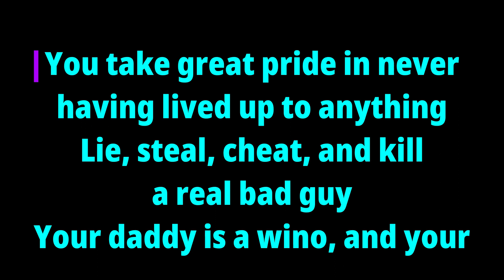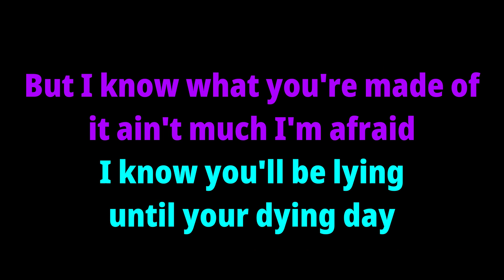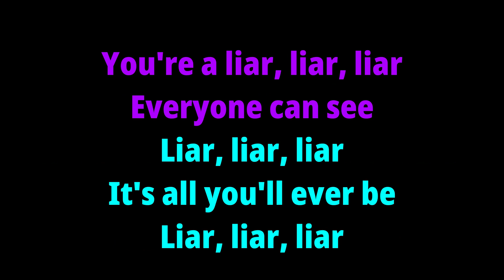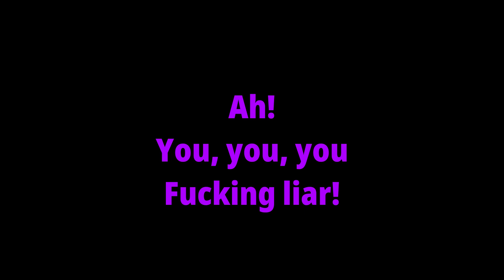Megadeth – Liar {Karaoke version — Instrumental with lyrics - by request}